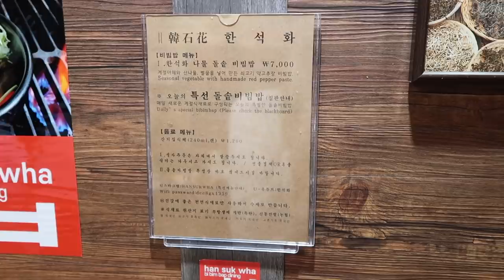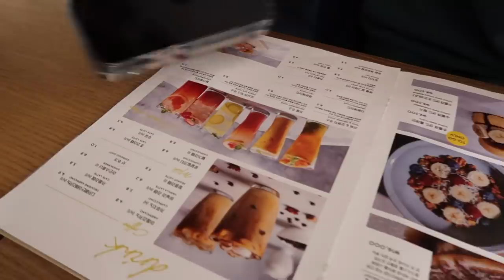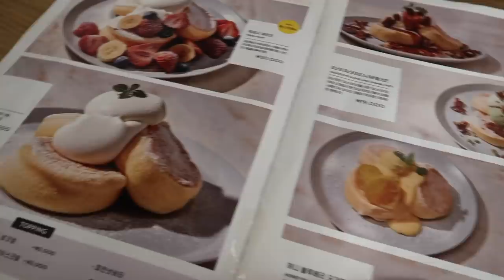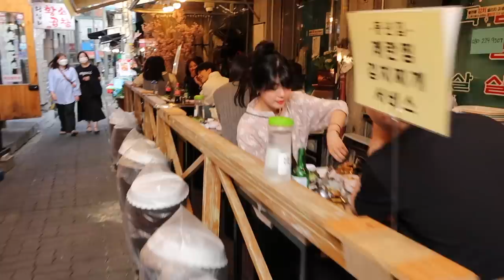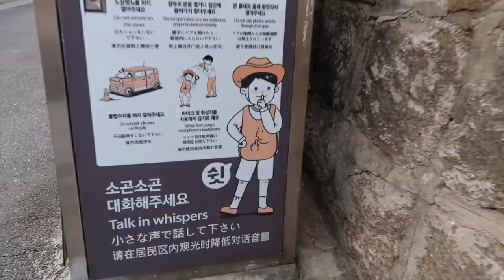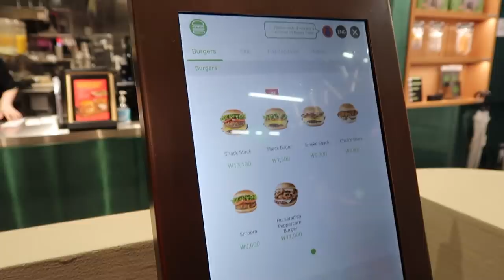LA FRANCE VS LA CORÉE DU SUD